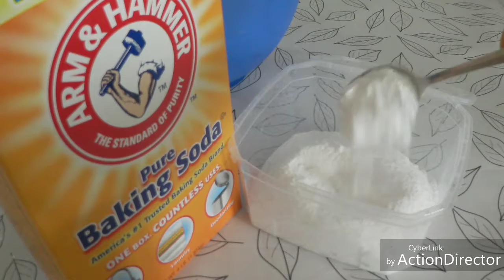DIY : witte poeder wasmiddel